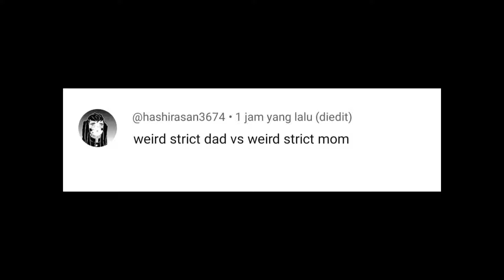Weird Strict Dad vs Weird Strict Mom